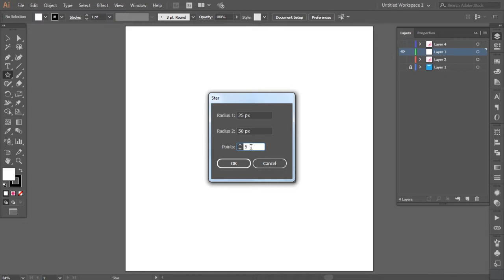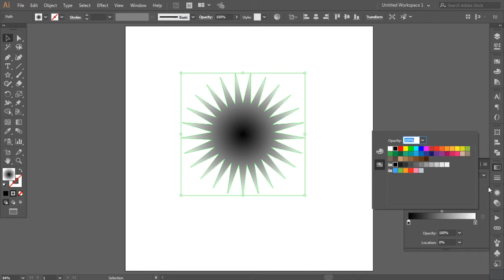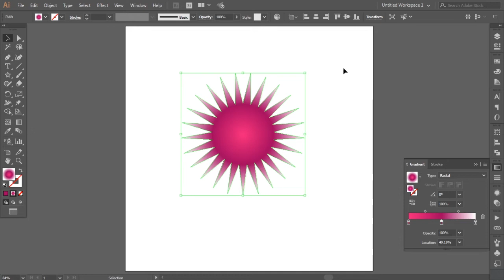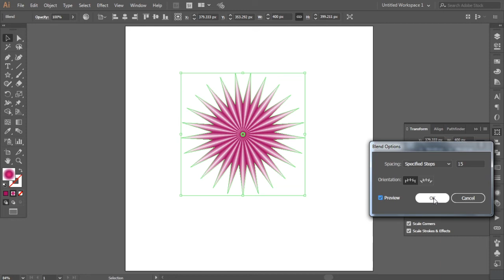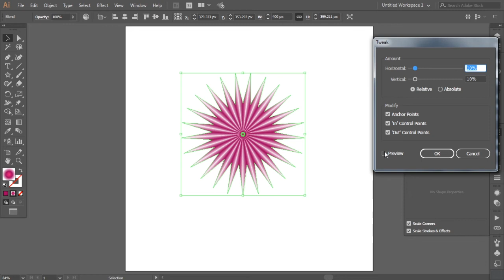How To Design a Flower | วาดรูปดอกไม้ | Illustrator tutorial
ชอบดอกไม้ไหม เราชอบนะ ชอบดู ชอบพิจารณา เราว่าดอกไม้มันมีเสน่ห์มาก ดอกไม้แต่ละชนิดก็มีเสน่ห์ไม่เหมือนกัน EP นี้ เรามาวาดรูปดอกไม้กัน

ทักษะ
- การใช้ไอเดีย วาดรูปดอกไม้
- การใช้เครื่องมือ Star Tool
- การใช้เครื่องมือ Gradient
- การใช้เครื่องมือ Reverse Gradient
- การใช้เครื่องมือ Gradient Slider
- การใช้คำสั่ง Paste in Front
- การใช้เครื่องมือ Blend
- การใช้คำสัง Effect - Distort & Transform - Tweak

พร้อมแล้วรึยัง เราไปวาดรูปดอกไม้สวยสวยกัน

เราสามารถนำไปประกอบภาพหรือ อาทิเช่น การ์ตูน ซึ่งเราจะเห็นได้บ่อยๆ  หรือ วาดเป็น Elements lส่งขายออนไลน์ในเวบไซต์ต่างๆ อาทิเช่น แคนวา ( Canva ) หรือพวกไมโครสต๊อกต่างๆ

ถ้าชอบฝากกดไลค์ด้วยนะ หรือจะส่งภาพที่วาดมาให้ดูบ้างก็ได้ หากมีคำถาม หรือ พูดคุย ทักทายกันได้นะครับ

ดูแล้วลองไปวาดกันดูนะ หวังว่าคุณจะชอบวิดีโอนี้โปรดติดตามกันต่อไป